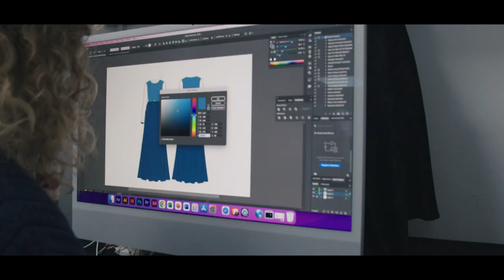Introducing ACDS - Short